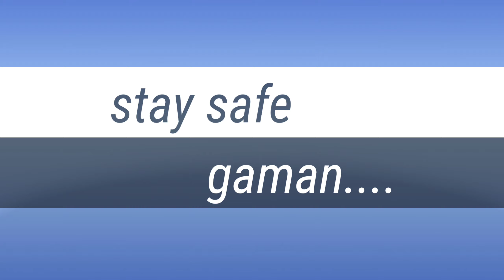180Degree Kampung Kirokot Tambunan